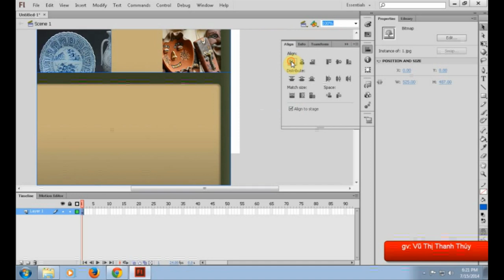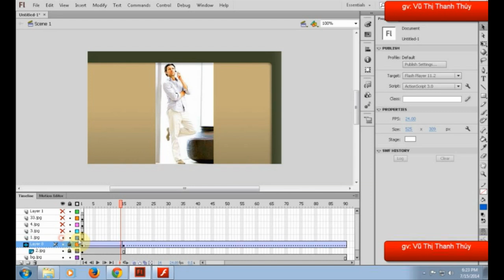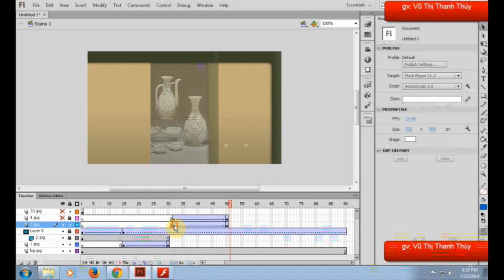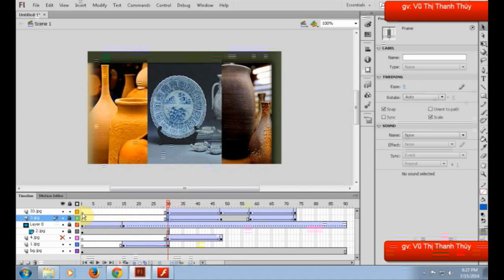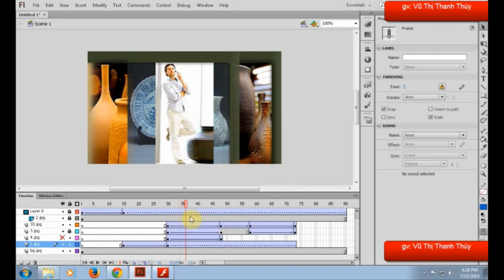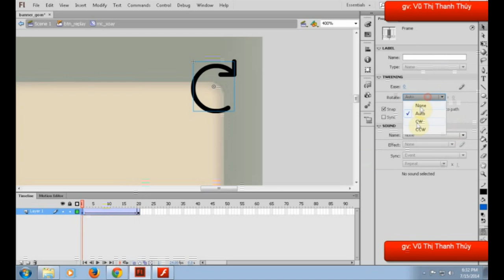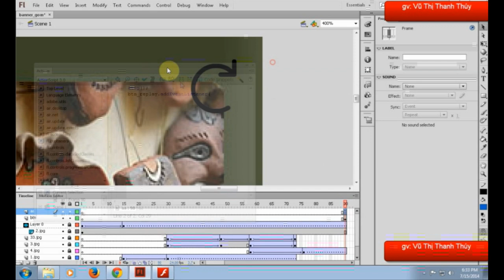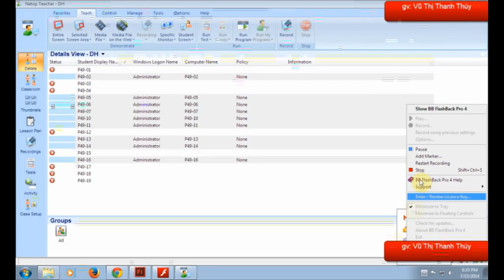Học Adobe Flash CS6 - Tạo hiệu ứng chuyển ảnh cho banner động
Hướng dẫn do Giảng viên Ngành Đồ họa - Trung tâm tin học ĐH Khoa học Tự nhiên TP.HCM.